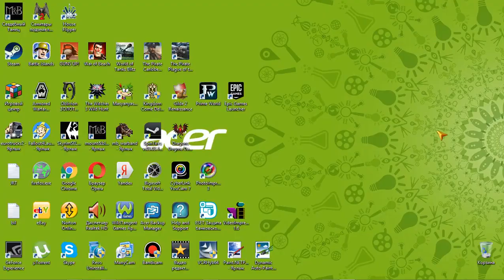2 Kingdom Come Deliverance adventure rpg George IV Kostandi